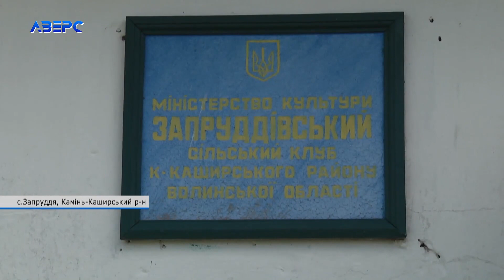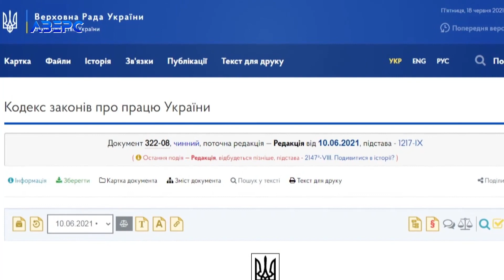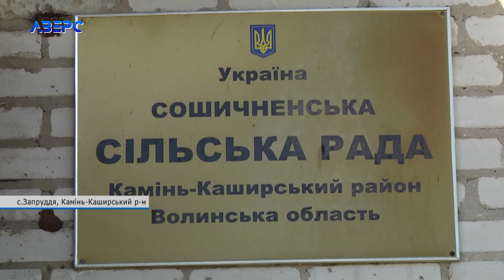На Волині багатодітну матір звільнили з посади завідуючої клубом: вона пішла до суду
Три з половиною місяці без роботи та, відповідно, зарплати. Матір трьох малолітніх дітей Тетяну Шворак голова Сошичненської сільради звільнив з посади завідувача клубу села Запруддя – бо йому так захотілося. Проте жінка не змогла з цим змиритися – щоб відновити справедливість звернулась до суду та у Держінспекцію праці у Волинській області. Чи вдалося Тетяні повернути собі роботу – далі в сюжеті.